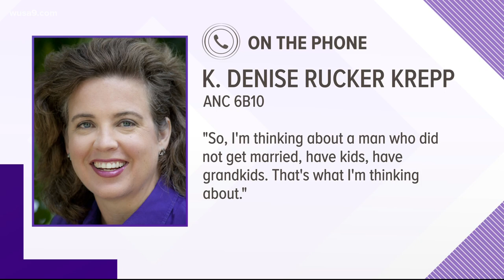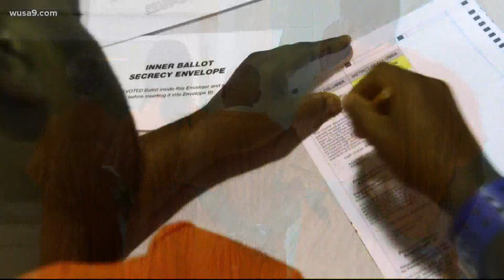Man elected to public office while incarcerated in DC jail has been released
The first person elected to D.C. Advisory Neighborhood Commission while behind bars is starting a new chapter.